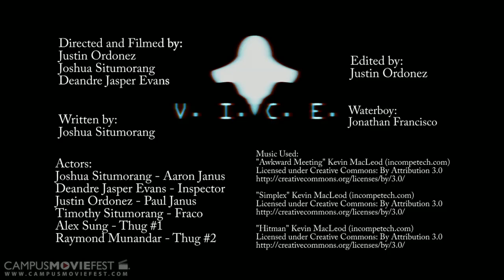V.I.C.E.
A Crime Drama about a device that lets people live through others' memories and how it affected 2 brothers.

Created by Slightly Serious Films at Cal Poly Pomona in 2013 as part of Campus MovieFest, the world's largest student film festival.

V.I.C.E. Cast & Crew :
Justin Ordonez - Captain, Director, Cinematographer, Editor, Actor
with
Joshua Situmorang - Director, Actor, Cinematographer, Writer
Deandre Jasper Evans - Director, Actor, Cinematographer
Jonathan Francisco - Production Assistant, Piece of Cheese
Raymond Munandar - Actor, Sleepy Potato
Alex K. Sung - Actor, Slab of Beef

More info - CMF Campus MovieFest movie short film festival fest five minutes '5 minutes' 'short film' 'one week' university college coed student 'film festival' 'world's largest' Cal Poly Pomona 2013 '7 days' seven